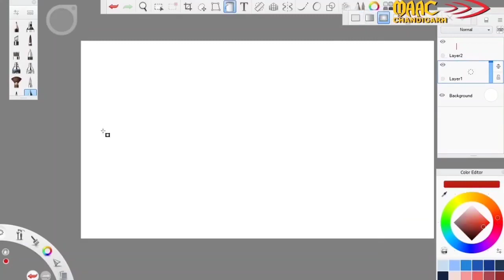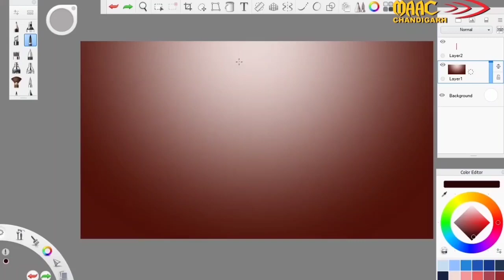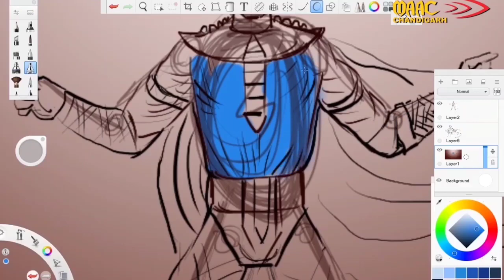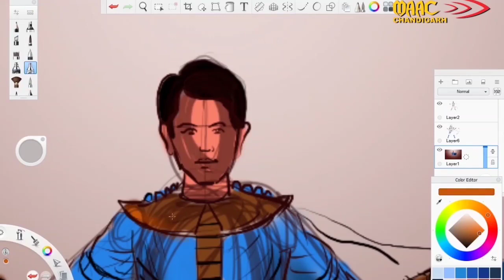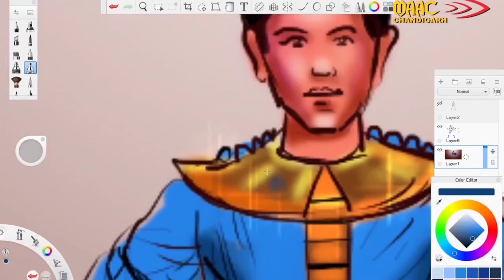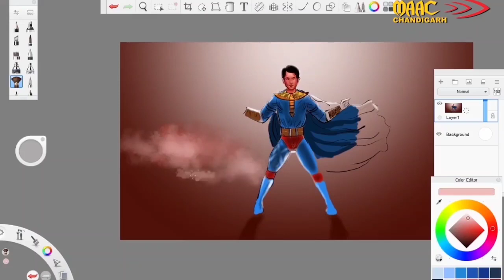Best Animation, VFX and Graphic & Web Designing Courses | Sketching Class | MAAC Chandigarh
Sketching class - MAAC Chandigarh